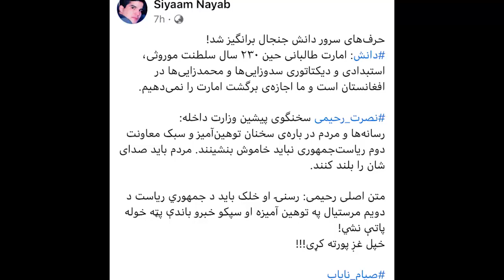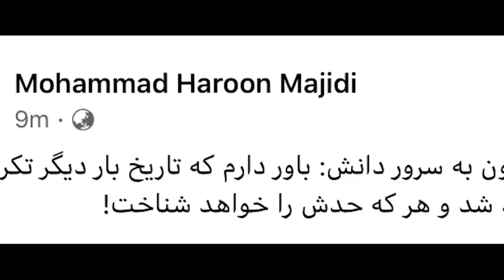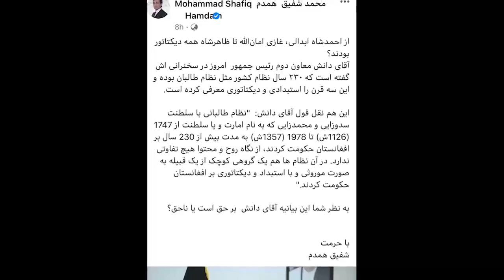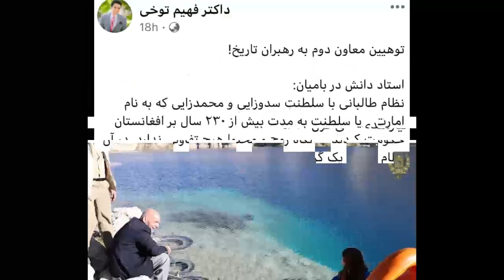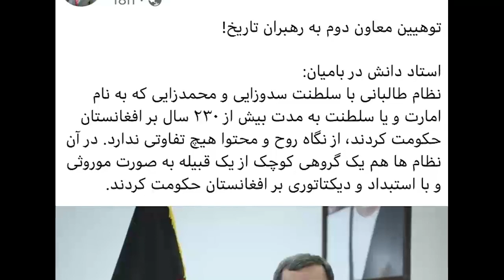اخـ.طار کمرشـ.کن و اقدام تکان دهنده گل آغا شیرزی بر ضـ.د سرور دانش بخاطر توهـ.ین به 7 پشت پشتون ها